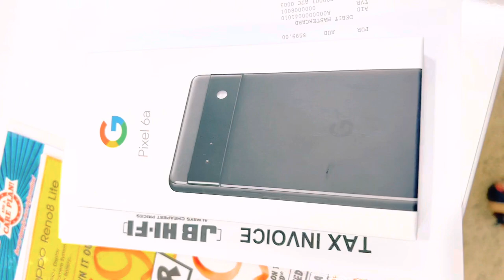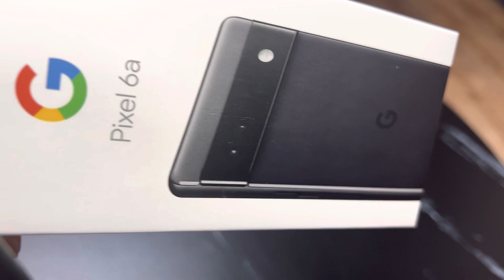Disappointed With My New Phone Unboxing Google Pixel 6a | Shop with me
Follow me to shop for my 2nd phone
See challenges I faced while unboxing
Know the cost of phones, iPad, laptops in Australia